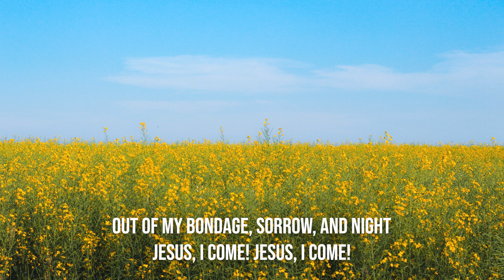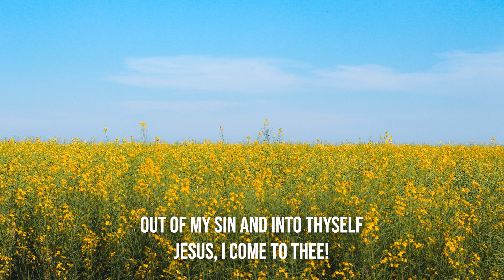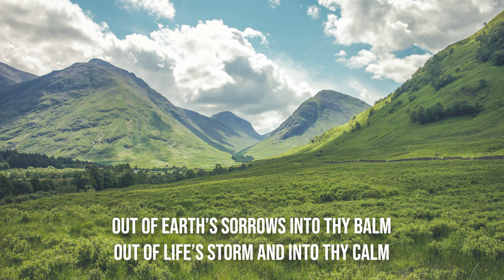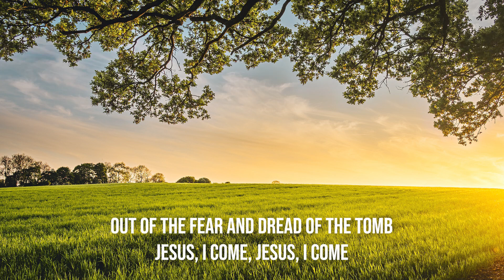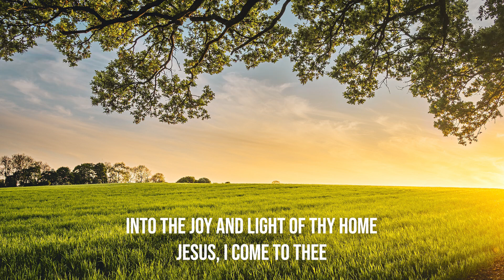Out of my bondage, sorrow, and night / Jesus, I Come / piano instrumental hymn with lyrics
Author : William T. Sleeper (1887)
Composer : George C. Stebbins (1887)